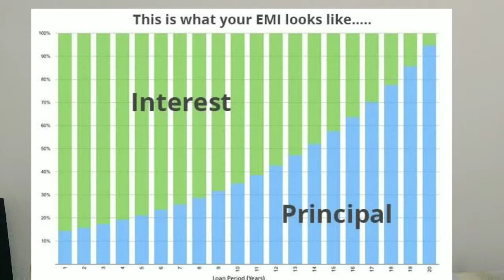Understand Simple vs. Compound Wealth creator | EMI-Principal & Interest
Hello Friends,

Iss Video me EMI- Principal & Interest, Simple vs. Compound interest ke bare explanation kiya hai with practical example k sath. Compand interest se acha wealth creation hota hai.